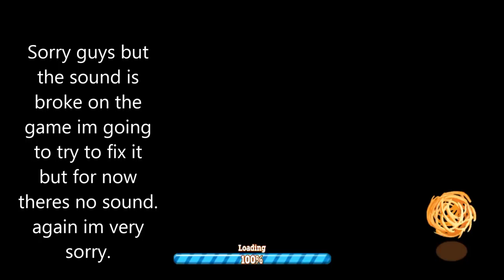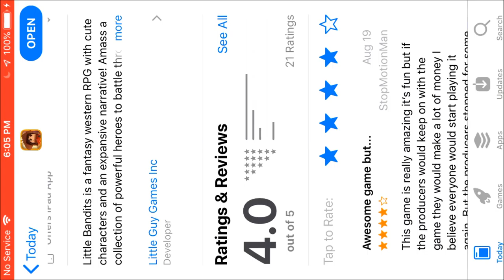Little bandits Ep 2 Saving Erin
Fox works was wanting a new Episode of Little Bandits So here I am with Episode 2!